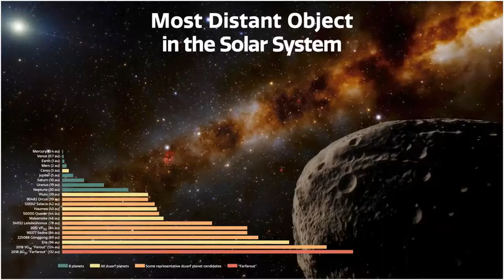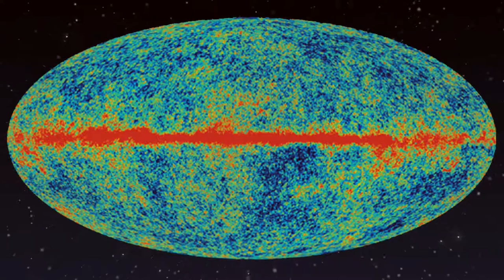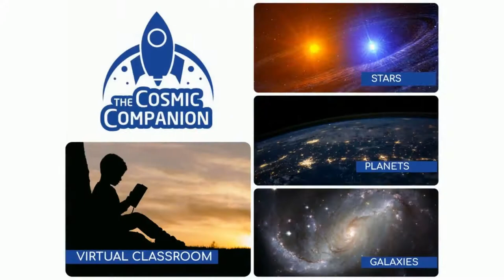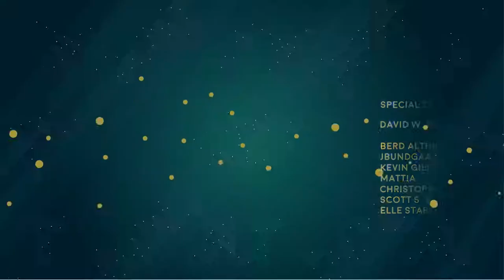The Europa Clipper and David W. Brown, author of The Mission - The Cosmic Companion Feb. 16, 2021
Hello and welcome back to Astronomy News with The Cosmic Companion. This week, we welcome science writer David W. Brown to the show. He is a contributor for The New York Times, The Wall Street Journal, and Scientific American. We will discuss his new book, The Mission, telling the story of NASA's upcoming project, the Europa Clipper.

But first, we kick off the fortnight of Mars, as the first two of three new spacecraft arrive at our planetary neighbor, readying to explore the Red Planet. We will also head out to the outer reaches of our planetary family, where we meet Farfarout – the most-distant object known in our solar system.